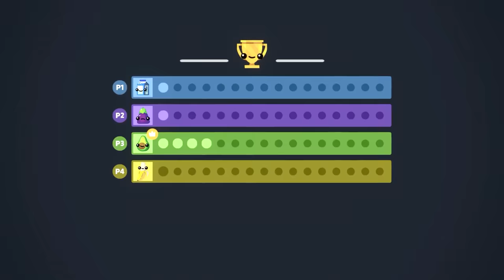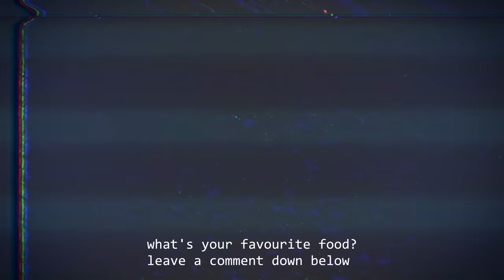We can't escape each other in Boomerang Fu!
Who's going to win this chaotic fight?

KREW!